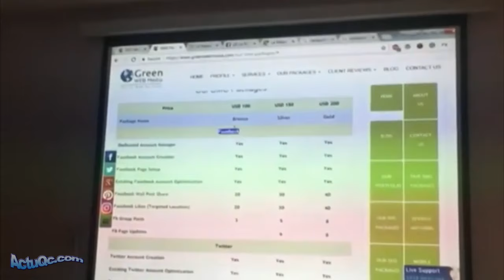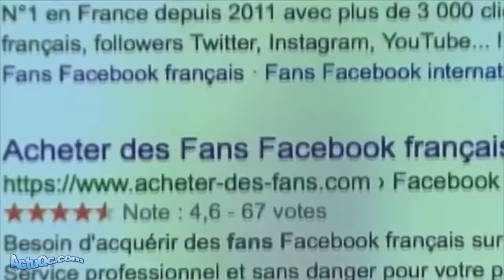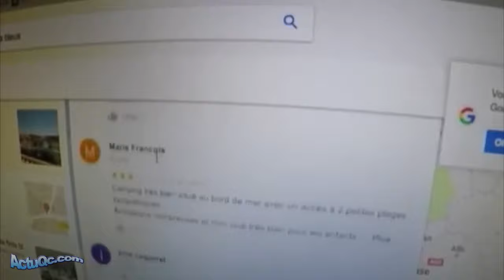ActuQc : Les usines et fermes à clics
Les usines et fermes à clics sont des structures organisées qui génèrent des clics sur des articles de presse, des publicités ou des contenus en ligne en utilisant des robots informatiques ou des travailleurs peu rémunérés. Ces clics artificiels sont souvent utilisés pour augmenter la visibilité d'un article ou d'une page web et tromper les algorithmes des moteurs de recherche.

Le principal danger lié à l'utilisation de fermes à clics en politique ou dans le milieu artistique québécois est la manipulation de l'opinion publique. En effet, en augmentant artificiellement le nombre de clics et de likes sur un contenu, il devient difficile de distinguer ce qui est réellement populaire et ce qui ne l'est pas. Cela peut fausser les perceptions et influencer les décisions des citoyens ou des consommateurs.

De plus, l'utilisation de fermes à clics peut engendrer une désinformation massive. En diffusant de fausses informations de manière massive, les fermes à clics peuvent influencer les opinions, les votes et les comportements des individus de manière non éthique.
Enfin, les fermes à clics peuvent nuire à la crédibilité des médias et des artistes qui en font usage. En étant associés à des pratiques peu transparentes et manipulatrices, ces acteurs peuvent perdre la confiance du public et compromettre leur réputation à long terme.

En conclusion, l'utilisation d'usines à clics en politique ou dans le milieu artistique québécois présente des dangers importants en termes de manipulation de l'opinion publique, de désinformation et de perte de crédibilité. Il est donc crucial de sensibiliser les acteurs concernés à ces problématiques et de promouvoir des pratiques éthiques et transparentes dans la diffusion de l'information et des contenus en ligne.

Clause de non-responsabilité du droit d'auteur En vertu de l'article 107 de la loi de 1976 sur le droit d'auteur, une «utilisation équitable» est autorisée à des fins telles que la critique, les commentaires, les reportages, l'enseignement, les bourses et la recherche. L'utilisation loyale est une utilisation autorisée par la loi sur le droit d'auteur qui pourrait autrement enfreindre. L'utilisation à but non lucratif, éducative ou personnelle fait pencher la balance en faveur d'une utilisation équitable.
➜ Cette vidéo n'a aucun impact négatif sur les œuvres originales (serait en fait positif pour eux)
➜ Cette vidéo n'est pas de nature transformatrice.
➜ Nous n'avons utilisé que des morceaux de vidéos pour faire passer le message si nécessaire.
🏳 - Nous réalisons ces vidéos dans le but d'éduquer les autres sous une forme de motivation / d'inspiration. Nous ne sommes pas propriétaires des clips et de la musique que nous utilisons dans la plupart des cas. Notre compréhension est que cela est en corrélation avec l'utilisation juste et correcte, cependant, étant donné qu'il est ouvert à l'interprétation, si des propriétaires de contenus clips souhaitent que nous supprimions la vidéo, nous n'avons aucun problème avec cela et le ferons aussi vite, que possible. ➜ La mission du Site ActuQc est d'offrir l'endroit où vous trouverez de l'actualité centralisée et mise à jour rapidement. La liberté d'expression est notre seule raison d'être, nous y sommes pour vous donner le plus d'information et appuyer l'évolution de nos médias indépendants!